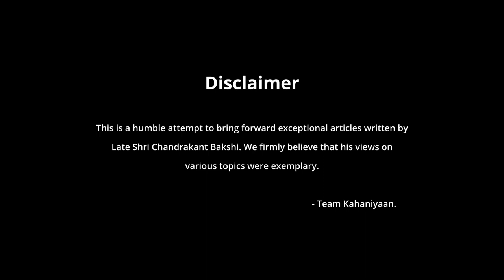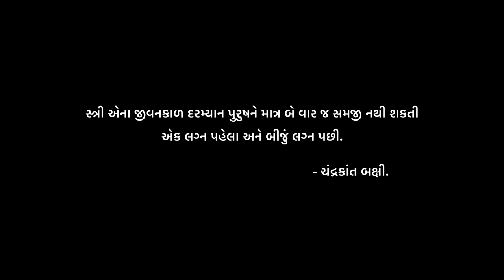Exceptional articles of Late Shri Chandrakant Bakshi | Season 02 | Episode 10 | R J Devaki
Hello friends...

Welcome to the world of 'écrivain exceptionnel'...Late Shri Chandrakant Bakshi.

His creativity blended with reality was his hallmark. His sharp observations about the society in general and his crisp writing style is unparallelly engaging. A trendsetter in many ways...

Let us therefore embark on a journey of Bakshi's writing.

Team
"Kahaniyaan…"
"Some stories are forever…!!!"

નમસ્કાર મિત્રો...

સ્વ. શ્રી ચંદ્રકાંત બક્ષીના લેખોની દુનિયામાં આપ સૌનું સ્વાગત છે.

તેઓ દ્વારા લખાયેલા અઢળક અને અમૂલ્ય લેખો પૈકી અમુક ચુનિંદા લેખોની શ્રેણી લઈને અમે તમારી સમક્ષ આવ્યા છીએ. જેમનો પ્રથમ લેખ અમે આજે પ્રસ્તુત કરવા જઈ રહ્યા છીએ.

તો આવી અવનવી અનેક પ્રસ્તુતિઓ માણતા રહો અને તમારો પ્રતિભાવ જરૂરથી આપજો. આશા છે કે તમને અમારો આ પ્રયાસ ગમશે...

આભાર...

Team
"Kahaniyaan…"

Read by : R J Devaki
Original writing credit: Late Shri Chandrakant Bakshi

Shot & Edited by : Dhaval Bhalala & Dhaval Makwana